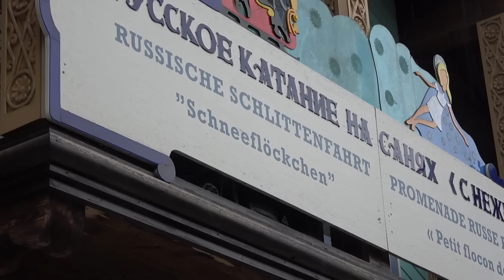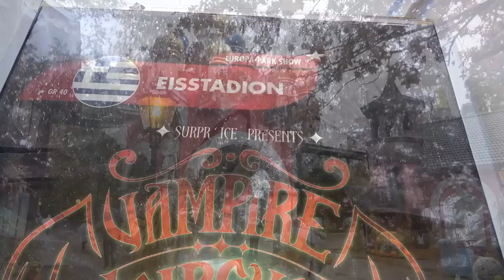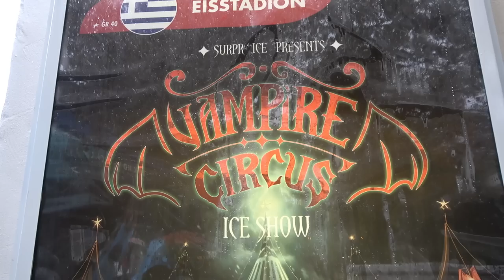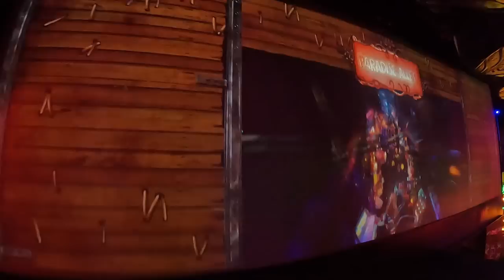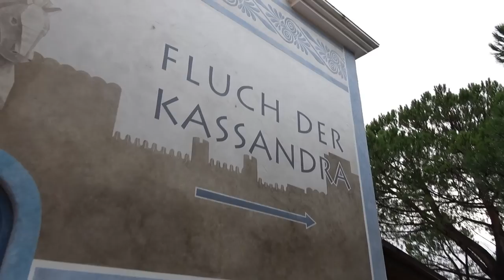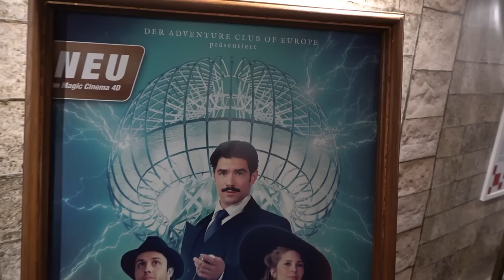Europa Park Day Two Vlog October 2023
Join us as we spend a second day at Europa Park in Germany during Halloween 2023! We share on ride POV’s from more of the awesome rides throughout the park along with sharing highlights from the Halloween Ice Show. We also capture more of the atmosphere throughout the park and check out a closer look at the latest construction taking place on Voltron!